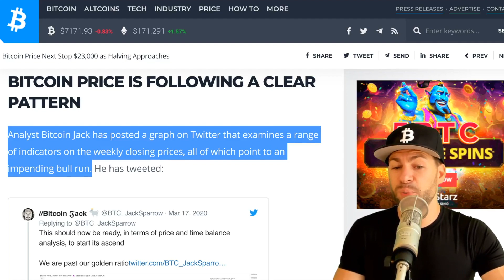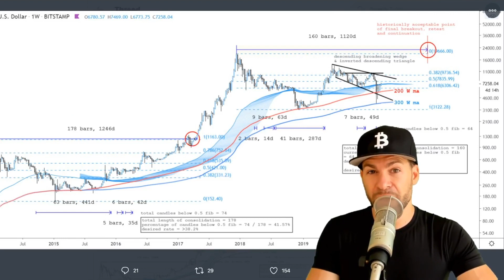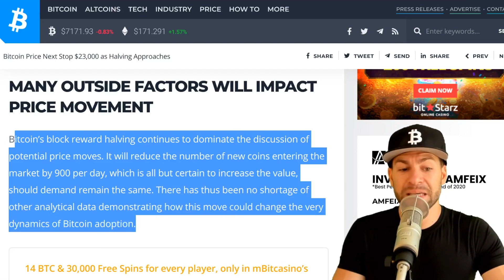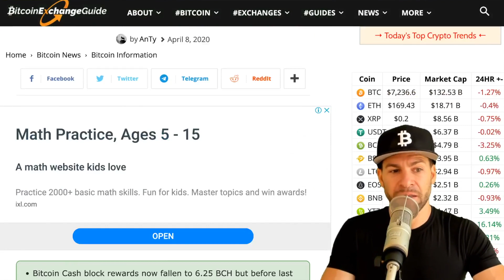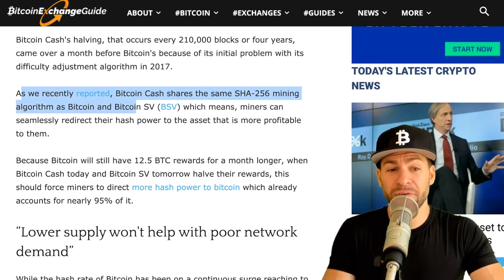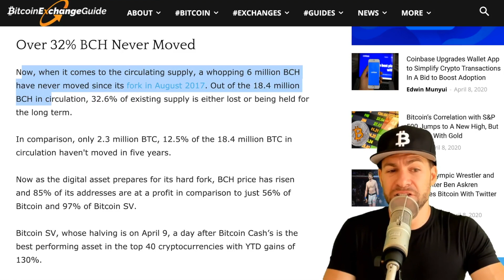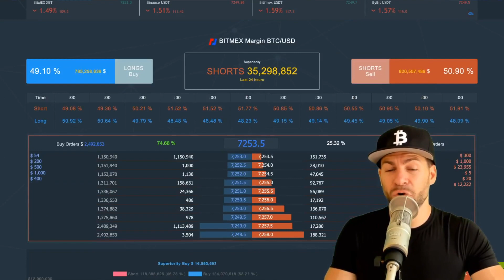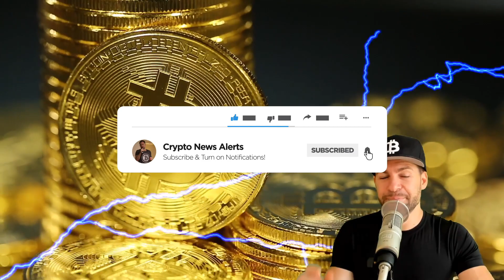BTC PRICE NEXT STOP $23,000 AS HALVING APPROACHES | Bitcoin Cash (BCH) Halving Officially Done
More data is flowing in suggesting that May’s block reward halving will initiate notable gains in the BTC price. This latest analysis suggests that the Bitcoin price will slowly move up for the rest of the year, and eventually eclipse its all-time high.

Analyst Bitcoin Jack has posted a graph on Twitter that examines a range of indicators on the weekly closing prices, all of which point to an impending bull run. He has tweeted:

“$BTC fair price analysis update. 40% on our estimated time of price spent below the 0.5 of the entire consolidation range since 20K. In '13-'17 consolidation saw 41.57%. One way or another, the math suggests there has been enough discount below fair price to grind up rest of year.”

This chart examines moving averages and fibonacci sequences of the present market and compares them to similar data from the 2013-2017 bull run. There is a clear parallel with much of the data. Thus, if the pattern continues, Bitcoin’s price will move up for at least the next twelve months.

It is worth noting that Bitcoin Jack is not predicting a rapid price spike, at least not by crypto market standards. Rather, he suggests that Bitcoin will move up steadily, as it did during the last bull run that lasted until early 2018. Nevertheless, the cryptocurrency could still see a new all-time high within a few months.

Bitcoin Cash (BCH) Halving Officially Done, Reward Cut in Half:

Bitcoin Cash halving is here! At block height 630000, the halving occurred and the block reward has now fallen to 6.25 BCH from 12.5 BCH.

Bitcoin Cash's halving, that occurs every 210,000 blocks or four years, came over a month before Bitcoin's because of its initial problem with its difficulty adjustment algorithm in 2017.

As we recently reported, Bitcoin Cash shares the same SHA-256 mining algorithm as Bitcoin and Bitcoin SV (BSV) which means, miners can seamlessly redirect their hash power to the asset that is more profitable to them.

Because Bitcoin will still have 12.5 BTC rewards for a month longer, when Bitcoin Cash today and Bitcoin SV tomorrow halve their rewards, this should force miners to direct more hash power to bitcoin which already accounts for nearly 95% of it.